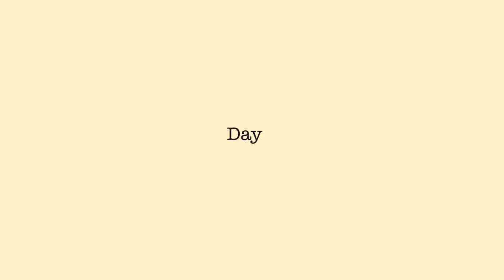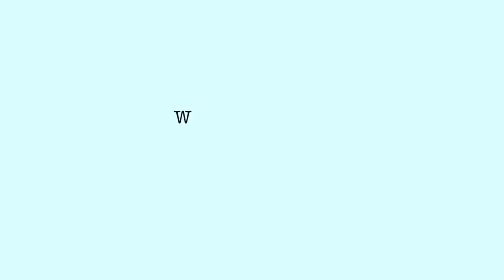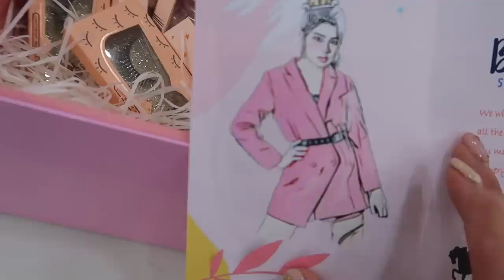[ENG] Vlog : A Week Before Turning 20 | Sreynea ស្រីនា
Vlog : A Week Before Turning 20 | Sreynea ស្រីនា​

ទោះបីជារវល់យ៉ាងណា ក៏មិនត្រូវភ្លេចញ៉ំាអាហារដែរ foodpanda អាចជួយលោកអ្នកបាន   ការដឹកជញ្ជូនរហ័ស ដោយឥតគិតថ្លៃ ហើយមានប្រូម៉ូសិនច្រើនទៀត!